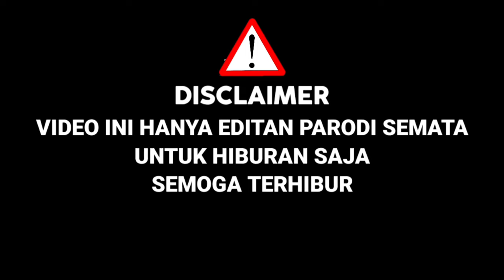Charly Ikut Audisi D'Academy 6,Buat Juri Terkejut Bawakan Lagu Gadis Malaysia,Ternyata Mirip|Parodi